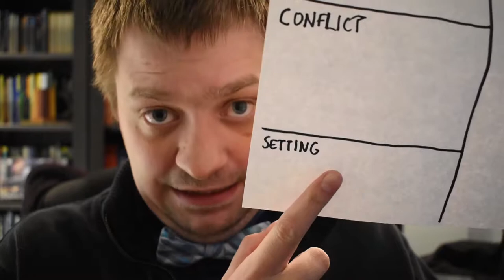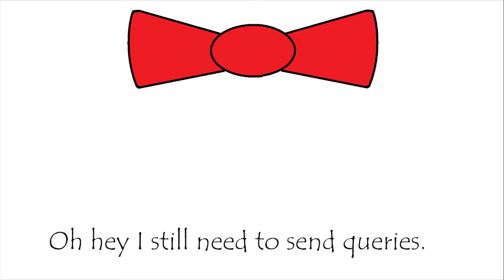Quick 'n Dirty Setting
Setting is an important part of your novel. For quick in dirty novel prep, you don't have time to do a complete world-building exercise, and you don't have time to flesh out an elaborate setting. But you DO have time to flesh out some very simple, important details.